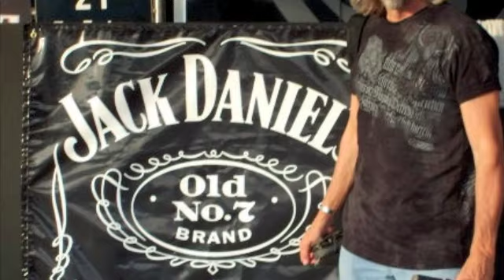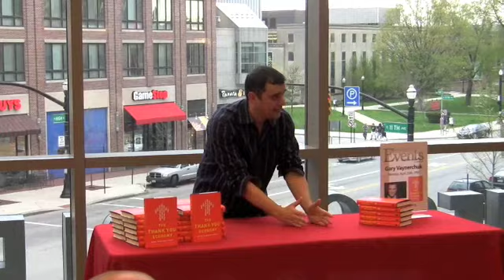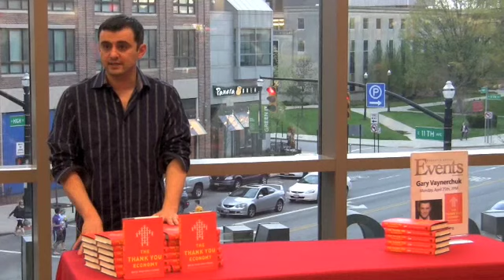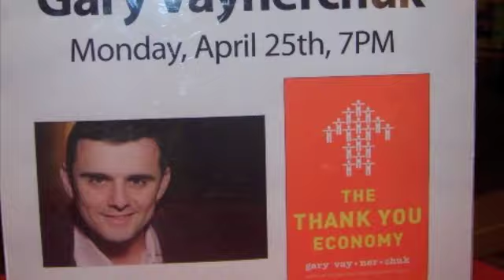Author Gary Vaynerchuk ( The Thank You Economy ).m4v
Dave is On the Scene to Hear Gary Vaynerchuk Talk about His New Book
( The Thank You Economy). Gary's Friends & Fans are in the House! Ha Ha!
Barnes & Noble Ohio State Campus to Hear Gary Speak. Now You can Too.
Ride the Wave & Thank You Gary!